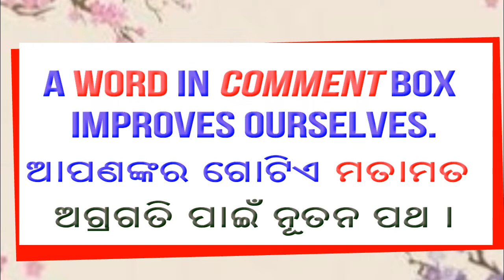Teacher Ought to be a Yogi II Samarendra Rout II Summer Teacher Refresher Camp 2022 II NLET